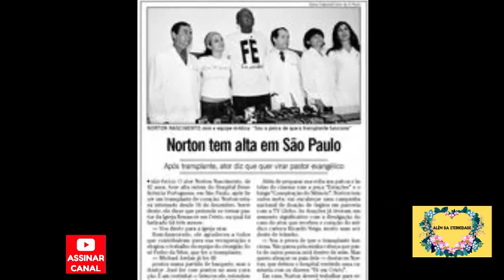Velório Ator Norton Nascimento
Ator norton nascimento que ganhou fama participando da minissérie agosto,novela a próxima vítima entre outras
Nos deixou cedo o ator Norton nascimento ,vamos relembrar um pouco de sua tragetória